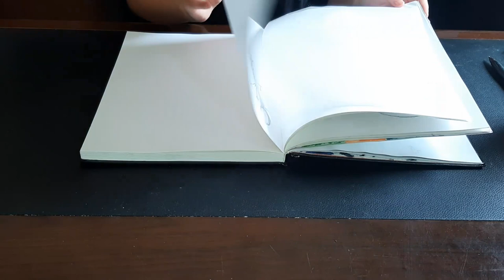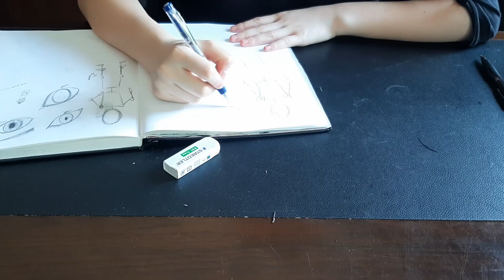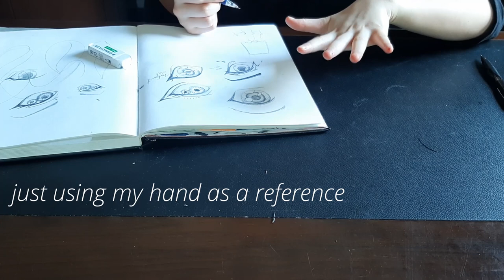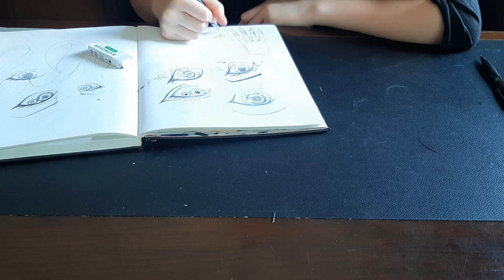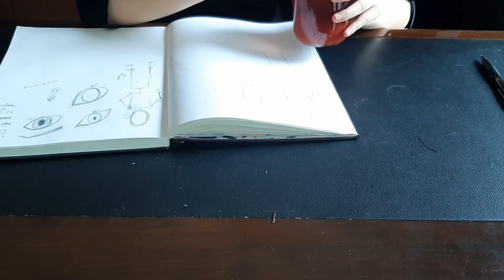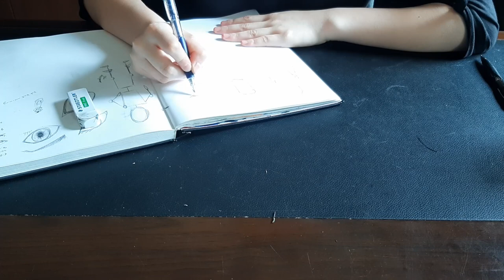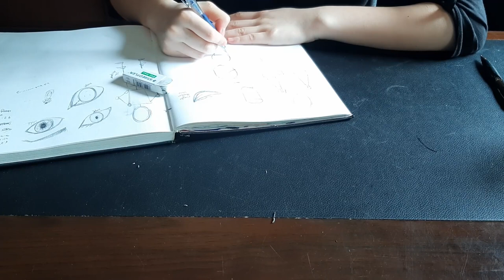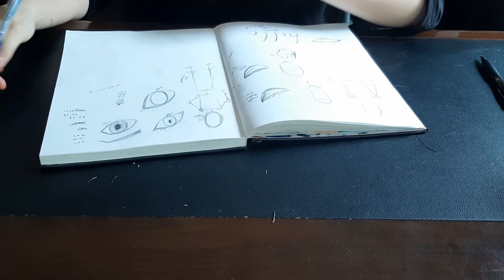draw with me | 30 mins, relaxing w/ music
if you, for some absurd reason, actually watch the entirety of this video instead of putting it in the background or if you just happen to look up at the right time, i will answer your most burning question: no i have not gone crazy in isolation, i have the wonderful internet to keep me company during the frigid moonless nights i spend alone

anyway, here's the recipe for the strawberry tea you see in the video
4-8 hulled strawberries
2-3 tbsp sugar
handful of ice
VERY strong tea, black or green

dump strawberries into your glass and mash into a pulp
mix in sugar and taste, it should be a little too sweet
add ice and top off with tea
stir until the outside of your glass is chilly

*make sure to serve in a trendy mason jar and to use a metal straw

MUSIC
elzish two